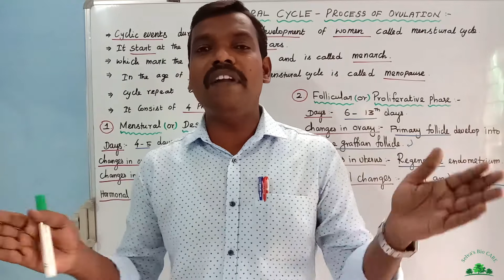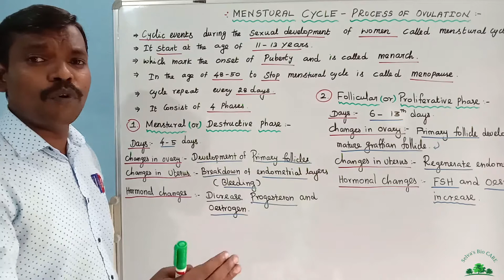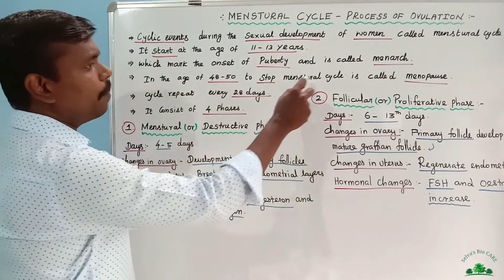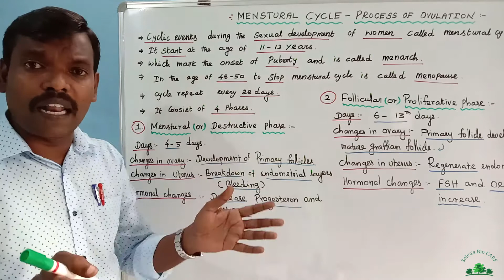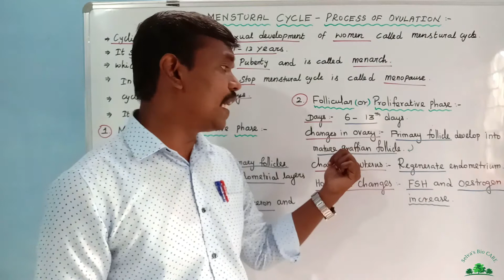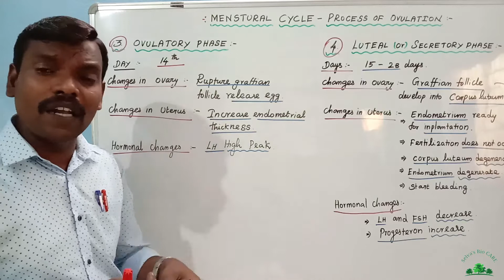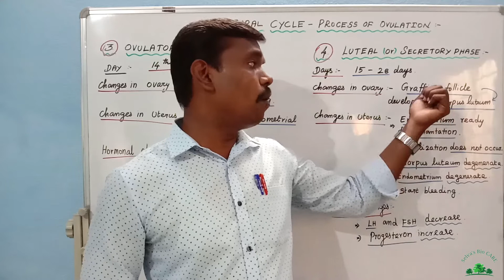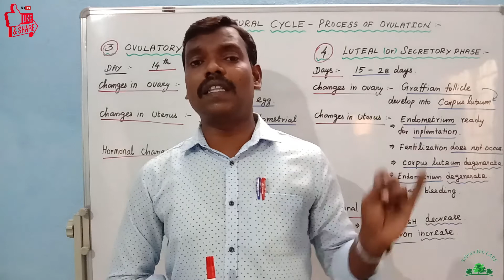10th - Unit : 17 - Reproduction in plants and animals. Part - 12.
Menstural cycle